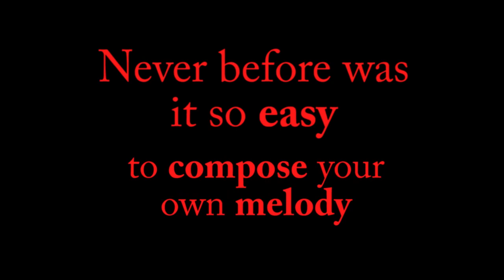Melody Music Maker trailer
Music making app to that helps you to compose your melody with ease.